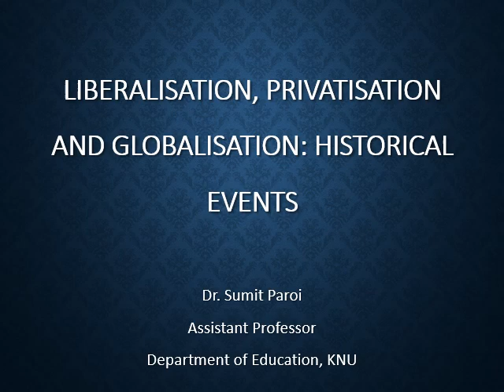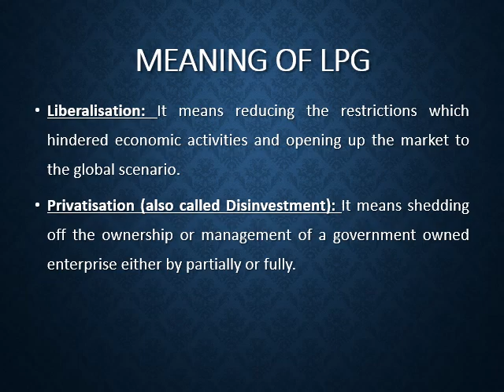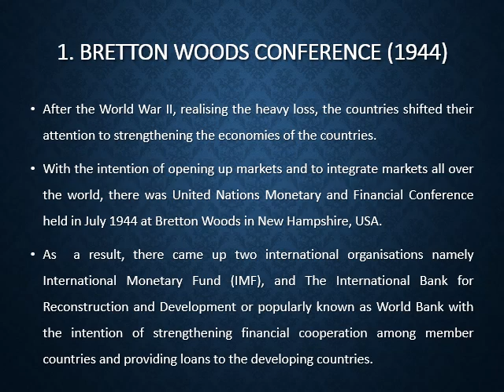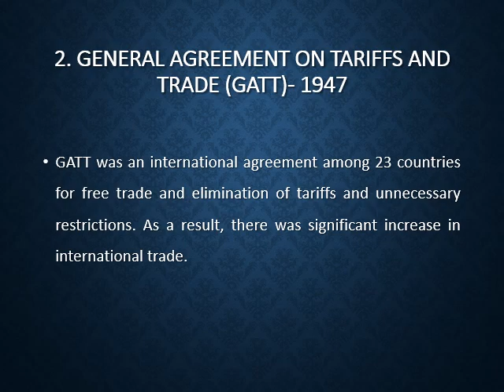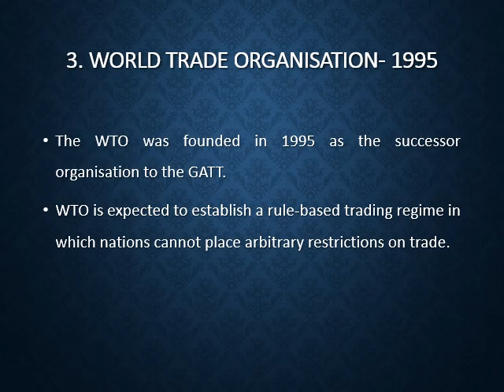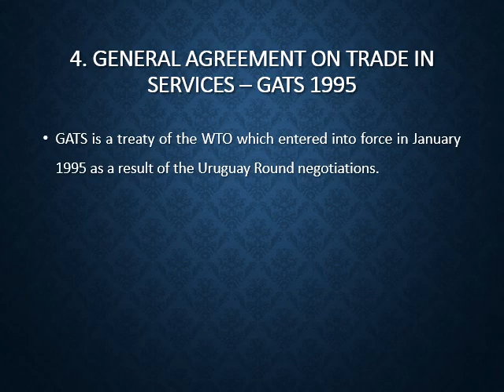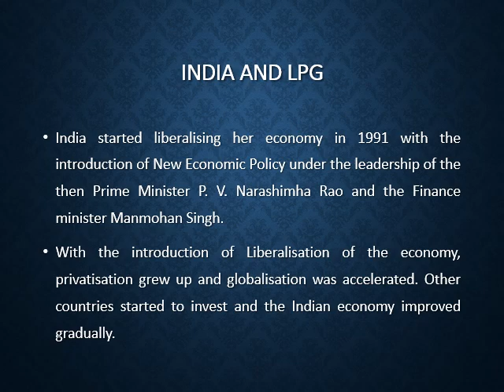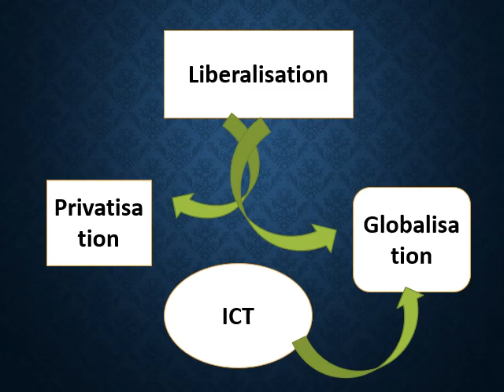Liberalisation, Privatisation and Globalisation LPG: Historical Events in Bengali